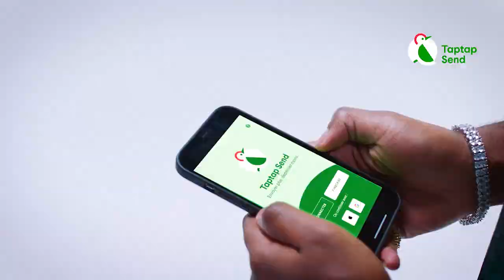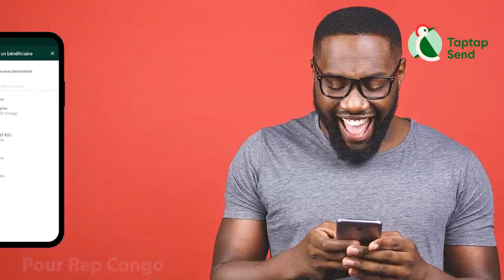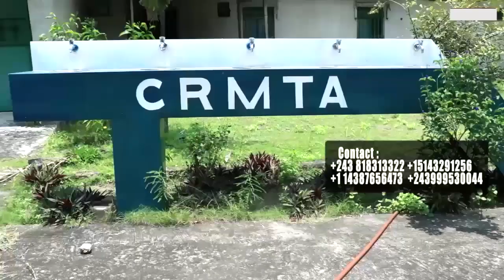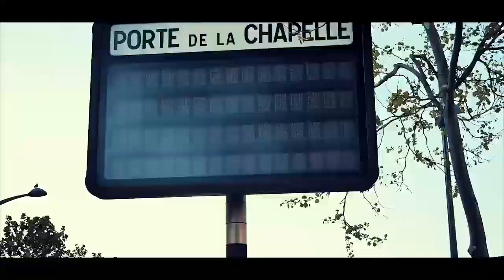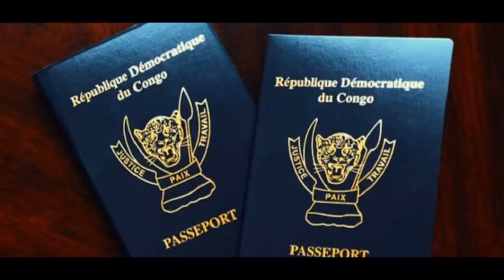Chroniqueuse JAEL SHOW Se Transforme En Actrice Du Cinema Et Chanteuse Produit Par GAUTHIER MASCOTTE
Chroniqueuse JAEL SHOW Se Transforme En Actrice Du Cinema Et Chanteuse Produit Par GAUTHIER MASCOTTE Intégralité Conférence De Presse